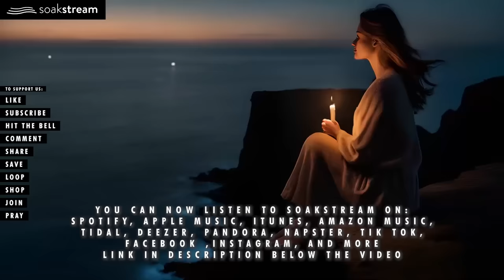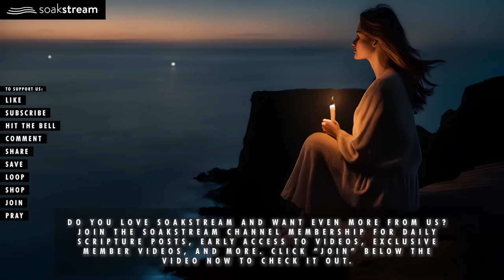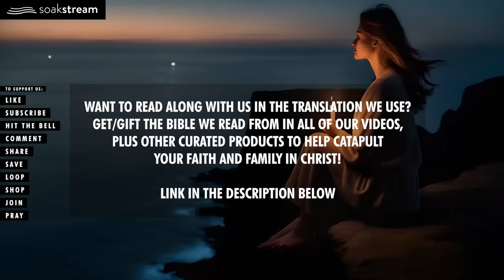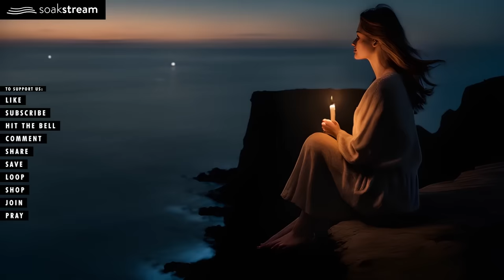"Return to your first love." (Revelation 2) - Sleep with God's Word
Anointed peaceful Scriptures for sleep, rest, prayer, time alone with God, and more. Try listening for just 3 minutes! God will fill you with His peace & presence right there in the room with you. Come join our prayer community in the comments section. We are praying for you! Heavenly health & healing in Jesus' mighty name, AMEN!

The Soakstream APP has all of our Scripture videos that you know and love all in one place. PLUS TONS of customization features like continuous play even when you turn your phone screen off, 3 separate volume sliders to adjust the volume of the Scripture reading, background music, and sound effects to your liking, Scripture memory mode, set pause duration between Scriptures, favorite Scriptures into your own playlist, and tons more! Download the Soakstream APP today!

Our powerful online courses to catapult you forward in your faithwalk with God

GOD BLESS!